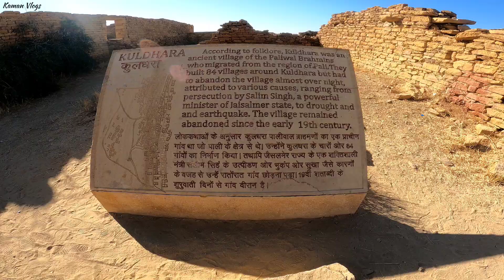Jaisalmer Trip Trailer | Completed Many Things Of My Wishlist | Rajasthan Tourism | 2023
This video is a trailer of my recent trip to the Golden City of India, Jaisalmer. Detailed videos of the trip will come soon.

Gadgets used to shoot the videos
1) Go Pro Hero 9 Black

Jaisalmer
Jaisalmer tour
Jaisalmer tourist places
Jaisalmer Rajasthan
Jaisalmer fort
Jaisalmer ka kila
Jaisalmer vlog
Jaisalmer Sam
Jaisalmer desert safari
Living fort of India
Jaisalmer Patwa haveli
Jaisalmer local market
Moustache Jaisalmer
Moustache Jaisalmer Tour plan
Jaisalmer Jeep Safari
Jaisalmer sunrise
Jaisalmer sunset
Jaisalmer camel safari
Desert camp Jaisalmer